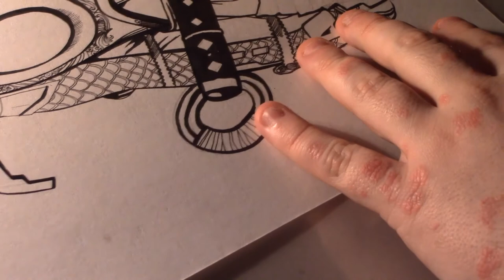Tachibana Muneshige Speed Painting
Sped up 400% so it wasn't too much of a slog to sit through, first proper upload on my channel, so please do share and help me start the ball rolling with my illustration channel!

Tachibana Muneshige inking session from the character in Nioh, developed by Team Ninja for the Playstation 4.

Music from O M II N - Long Journey - Free Background Music on Soundcloud